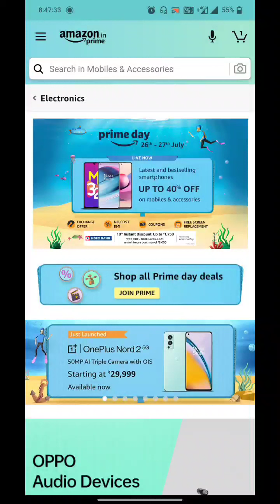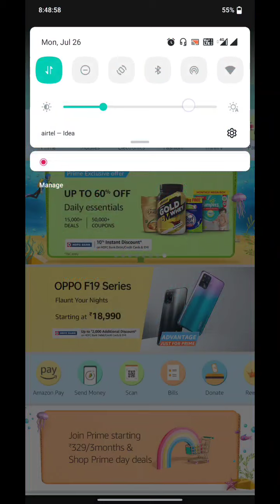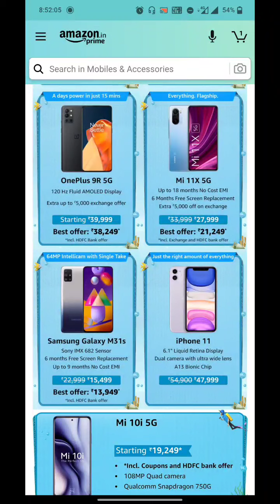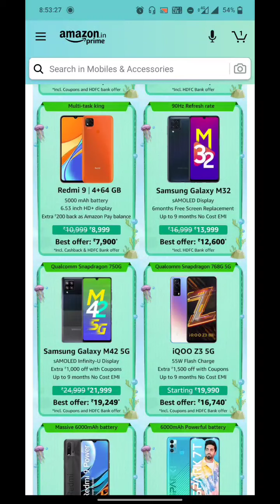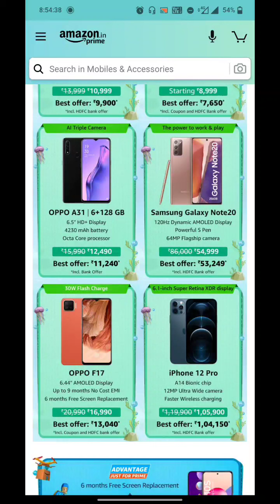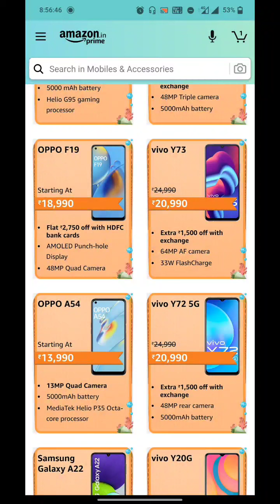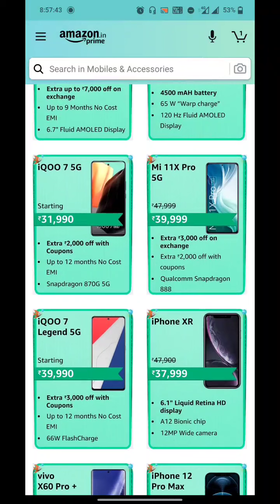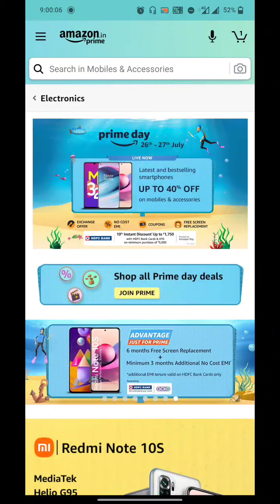Amazon Prime Day Sales - Flipkart ని మించిపోయింది అస్సలు వదలొద్దు ఈ ఆఫర్స్ ని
𝐆𝐫𝐞𝐞𝐭𝐢𝐧𝐠𝐬 𝐟𝐫𝐨𝐦 𝐓𝐓𝐋: 𝐇𝐞𝐚𝐫𝐭𝐥𝐲 𝐖𝐞𝐥𝐜𝐨𝐦𝐞!!!

𝐏𝐋𝐙 𝐍𝐎𝐓𝐄: In this technews series what i have used images/pictures are completely belongs to their owners!

Googlepay upi: upmdnaseer@oksbi
Phonepay upi:  upmdnaseer@ybl

Redmi note 10
Vivo V21e
Vivo V21 5G
Vivo Y73:

𝐓𝐨𝐩 𝟔 𝐦𝐨𝐛𝐢𝐥𝐞𝐬 𝐮𝐧𝐝𝐞𝐫 𝟐𝟓𝐊:
Oneplus nord CE
Mi 11 Lite
Iqoo Z3 5G
Samsung F62
Redmi note 10 pro max

𝐓𝐨𝐩 𝟓 𝐦𝐨𝐛𝐢𝐥𝐞𝐬 𝐮𝐧𝐝𝐞𝐫 𝟑𝟎𝐤:
Samsung A52 4G:
Iqoo 7 5G
Vivo V21 5G
Realme X7 max 5G
Mi 11x 5G

Realme 7
Realme narzo 20 pro
Poco m2 pro

Realme 8
Realme 8 Pro
Realme X7
Realme X7 Pro
Realme Narzo 30 Pro 5G
Realme Narzo 30A

Redmi Note 10
Redmi Note 10 Pro

Mi10i 5G
MI 10T 5G:MI 10T 5G
MI10T Pro 5G

OnePlus 8T 5G
OnePlus 8 Pro
OnePlus Nord 5G

Vivo X60
Vivo X60 Pro
Vivo X60 Pro+
Vivo V20 SE
Vivo V20 2021
Vivo V20 Pro 5G

OPPO F19 Pro
OPPO F19 Pro+

Micromax In Note 1
Micromax In 1b

𝐆𝐞𝐚𝐫:
Boya mic
oenplus 7 pro
umbrella stand
my laptop